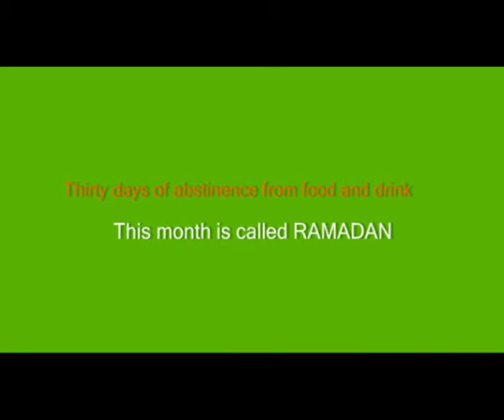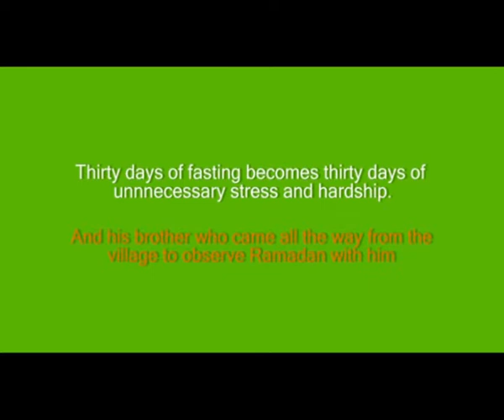Tes Tesi Werri korr Advert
Thirty days of abstinence from food and drink, from dawn to dusk sometime creates unnecessary commotion in some fakilies and communities.This month is called RAMADAN.It is a muslim religious obligation to learn self-restraint.However some people overdo things.A lot of arguments, short temper, price inflation and impatience emerge coupled with a lot squandering and mismanagment of resources

Biran is poor man living in the city whee cost of living is expensive.He struggle everyday for the survival of his family. Thirty days of fasting becomes thirty days of unnecessary stress and hardship, kindled by his two wives and his brother who came all the way